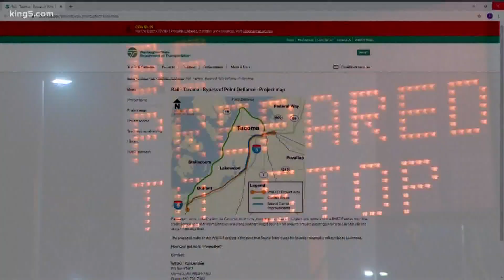Amtrak to test trains at Point Defiance Bypass, 3 years after deadly derailment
New safety measures are in place since December 2017, when the first passenger train on the newly opened track derailed.